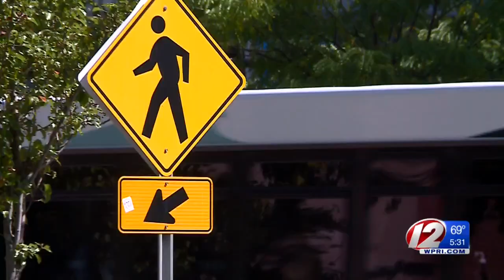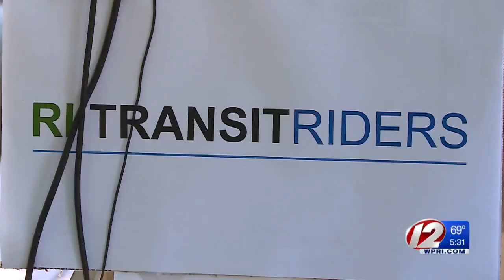RIPTA riders: New Providence bus tunnel a ‘misuse of funds’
Transportation advocates and RIPTA riders are voicing their concerns over a controversial plan to create an underground bus tunnel at Kennedy Plaza in downtown Providence.